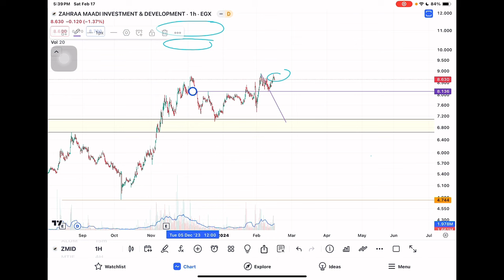تحديث زهراء المعادي ZMID